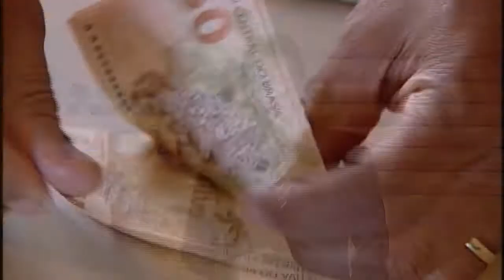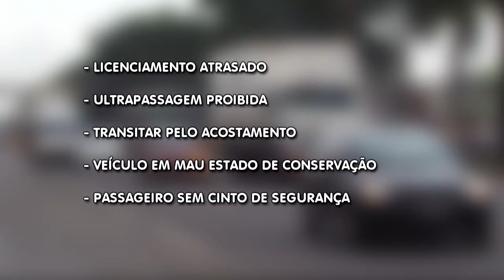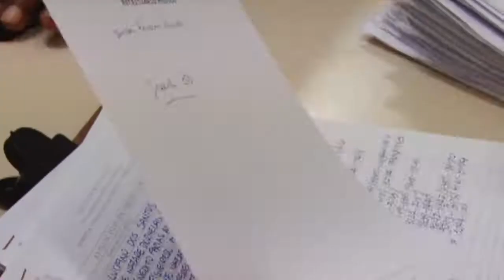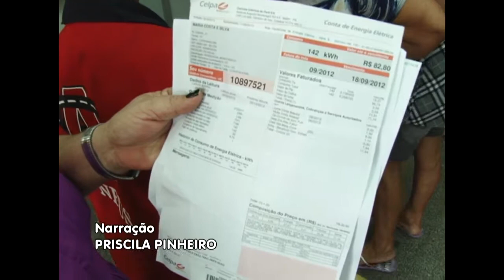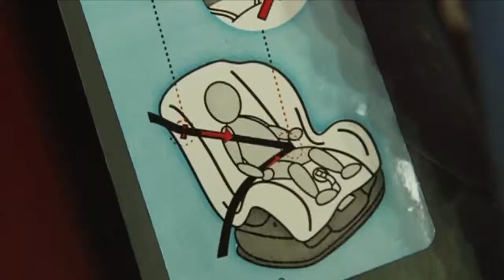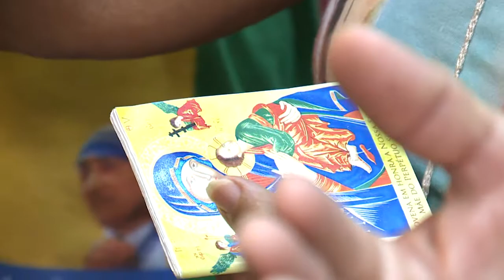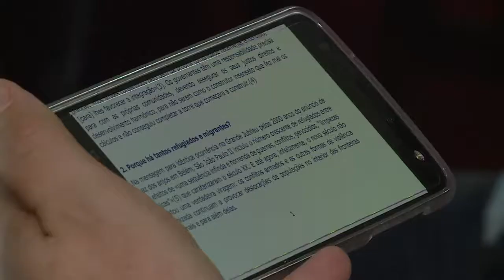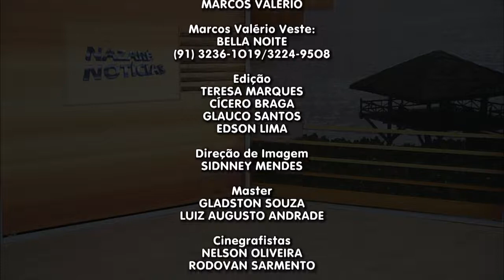Nazaré Notícias - 03/01/2018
Veja nesta edição:

- A Polícia Rodoviária Federal divulgou o balanço da operação "Fim de Ano" nas rodovias do estado do Pará;

- O novo salário mínimo já está em vigor;

- Preços da gasolina e do diesel terão variação nos preços a partir de hoje em todo Brasil;

- O excesso nos níveis agrotóxico em alimentos consumidos diariamente;

- Aumenta pena para motorista que dirigir alcoolizado;

- E o aumento das infrações para motoristas que transportam crianças sem cadeirinha;

- Migrantes venezuelanos precisam de ajuda.